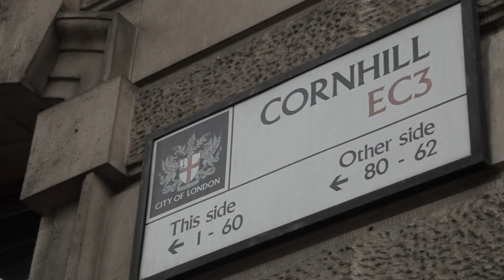Chiara Rustici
GDPR talk with Chiara Rustici